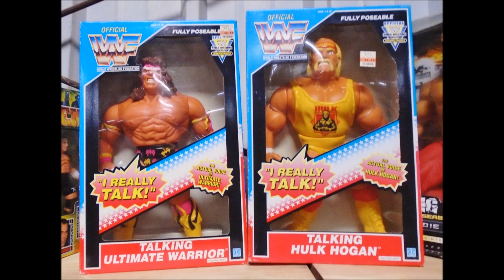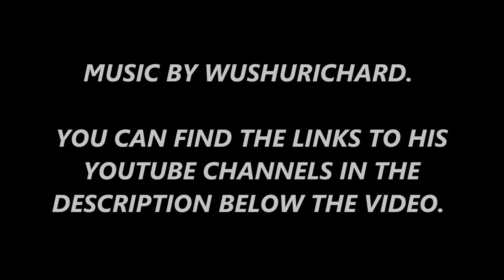VINTAGE TOYS, ACTION FIGURES, AND VIDEO GAMES - FLEA MARKET TOY HUNT AT GORDYVILLE - AUGUST 2024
VINTAGE TOYS AT GORDYVILLE FLEA MARKET.

VIDEOS PRODUCTIONS.

HERE IS THE LINK TO HIS

HERE ARE 2 OTHER LINKS FOR WUSHURICHARD.